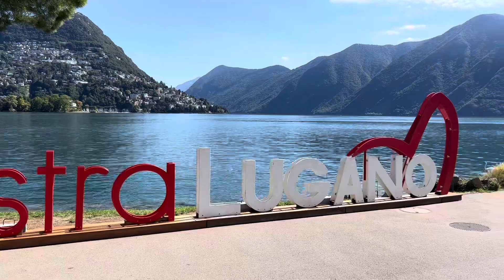Lugano und Umgebung entdecken | Ticino | Camping mit dem VW Caddy California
Hallo! Ciao! Salut! Hi!

Heute wieder ein Video mit meiner Stimme in schweizerdeutsch. 😌 Ich hoffe, dass mich die deutschen ZuschauerInnen trotzdem verstehen…

Ich habe wiederum herrlich geschlafen in meinem 5-Sterne-Cämperli! 😉
Heute gehe ich auf Entdeckungsreise nach Lugano. Ich habe Lugano schon oft besucht, aber so richtig begeistert hat es mich nie. Heute war das anders, da hat sicher auch dieses traumhafte Wetter mitgeholfen.

Ich nehme dich mit nach Lugano und auf eine kleine Schiffrundfahrt nach Gandria, ein romantisch-verräumter Ort an der Landesgrenze zu Italien 🇮🇹.

Übrigens: hast du diese Serie „Die ersten Camping-Ferien“ schon gesehen? Schau doch rein:

Liebe Grüsse aus Lugano 🇨🇭

Dein SwissCaddy Gastgeber 😎
Daniel

Hinweis:
Alle Filme und Bilder habe ich mit meinem iPhone 📱erstellt und auf dem iPad mit der App iMovie zu einem Film zusammen geschnitten und vertont.